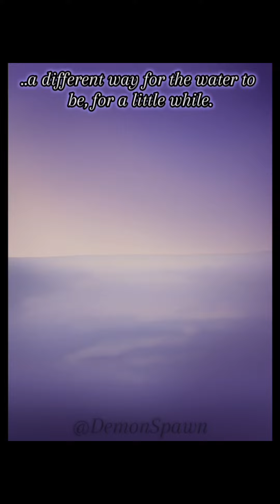"The wave returns to the ocean." // the Sun and Moon Show - Solar Memorial. \\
Audio from The Good Place, a small Solar animatic
I know I'm a little late for this, but I wanted to at least show some appreciation for him. :))